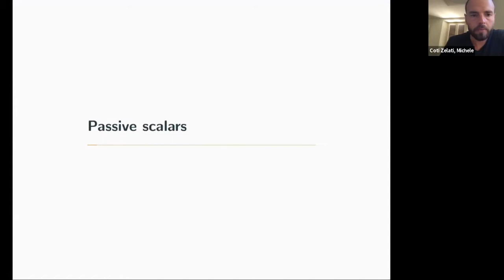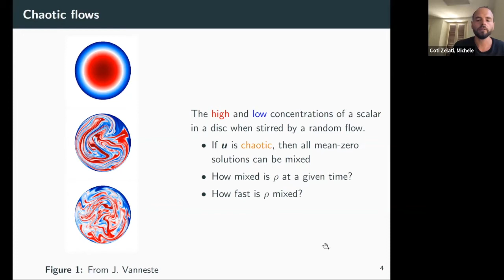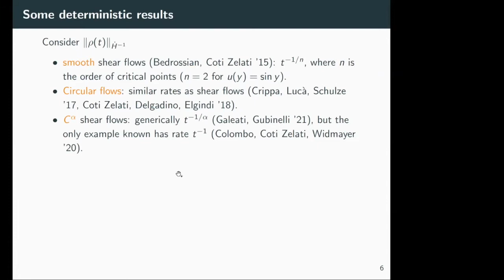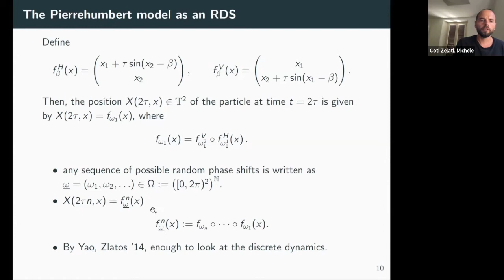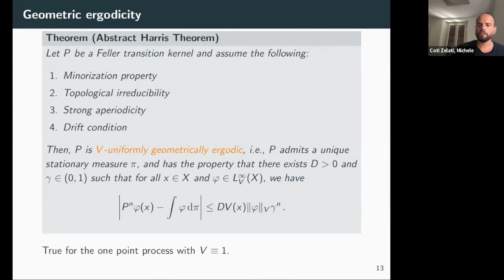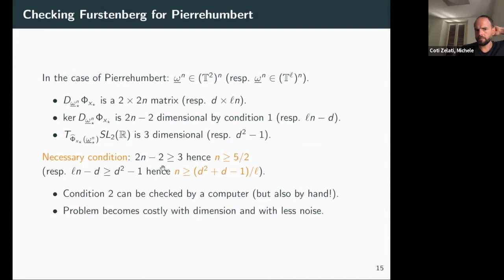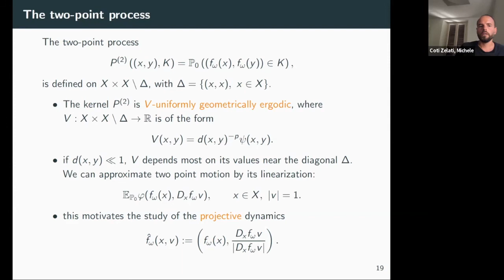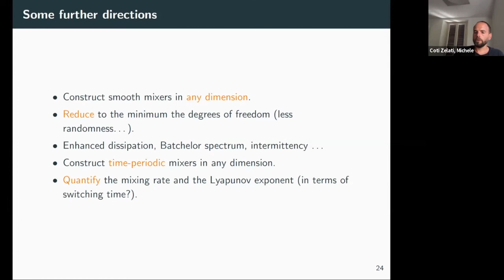07 June 2022 - Michele Coti Zelati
Exponential mixing for random flows